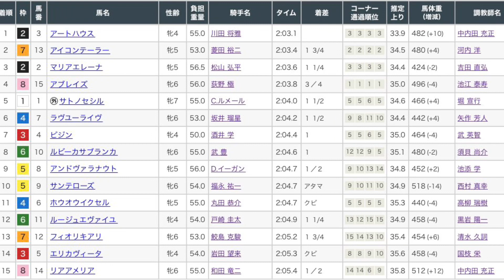愛知杯2023 レース映像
愛知杯2023レース映像です！

1着　アートハウス
2着　アイコンテーラー
3着　マリアエレーナ